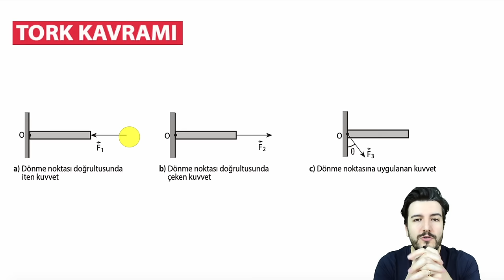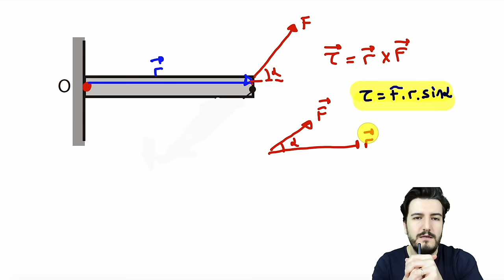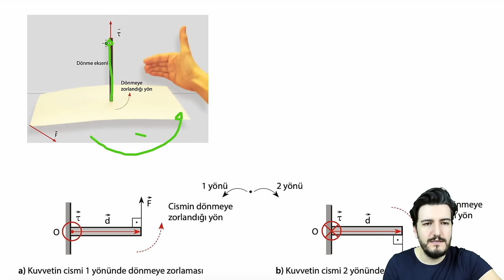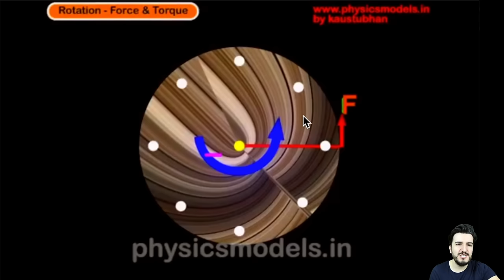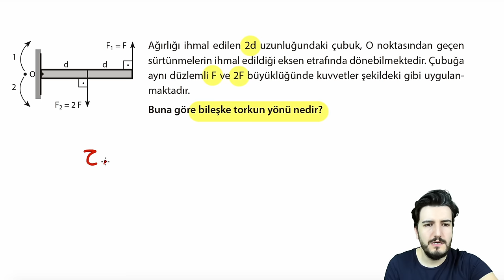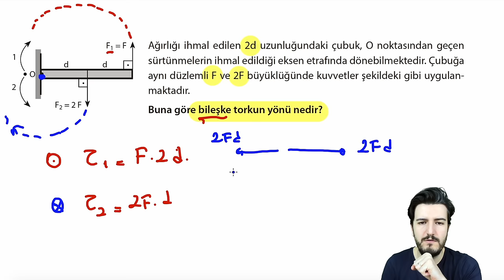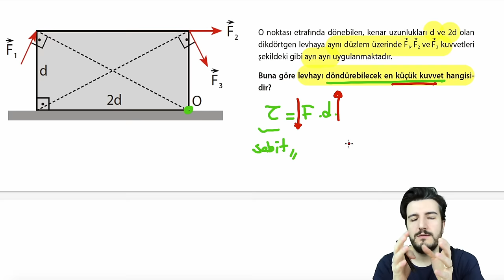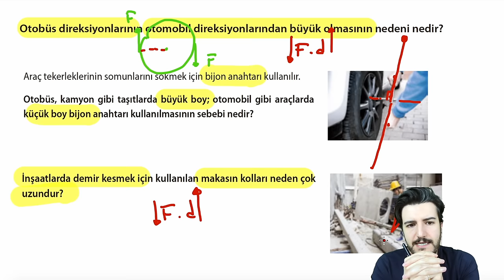Tork | Animasyon + PDF | AYT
tyt ayt fizik #11. sınıf

KAZANIMLAR:
11.1.8. TORK
11.1.8.1. Tork kavramını açıklar.
Torkun yönünü belirlemek için sağ el kuralı verilir.
11.1.8.2. Torkun bağlı olduğu değişkenleri analiz eder.
a) Öğrencilerin deney yaparak veya simülasyonlar kullanarak torkun bağlı olduğu değişkenler ile ilgili sonuçlar çıkarmaları sağlanır.
b) Öğrencilerin tork ile ilgili günlük hayattan problem durumları bulmaları ve bunlar için çözüm yolları üretmeleri sağlanır.
11.1.8.3. Tork ile ilgili hesaplamalar yapar.